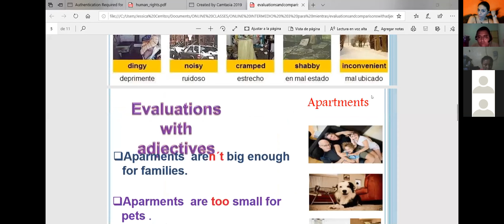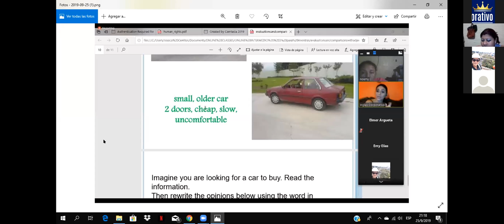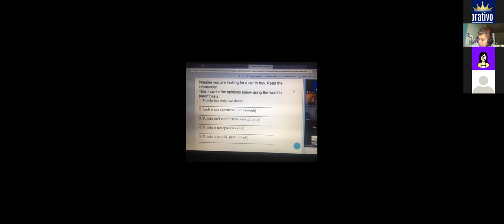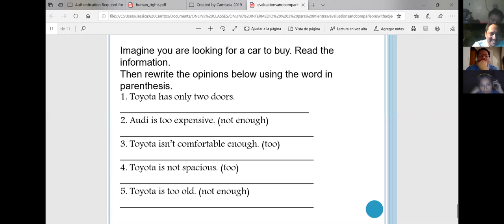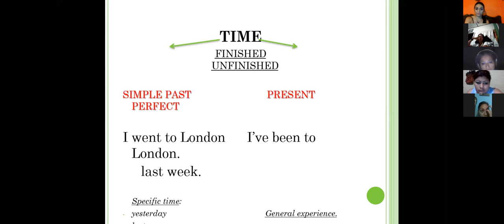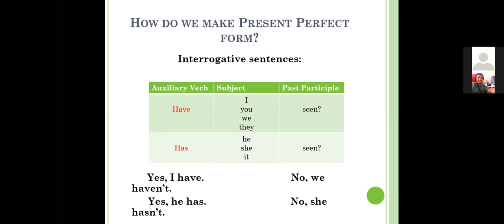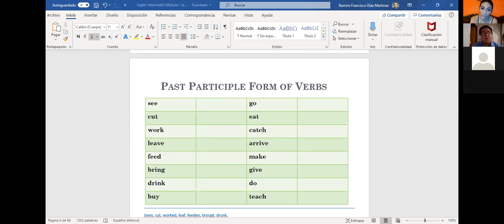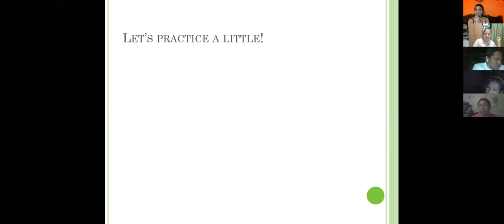Ingles Corporativo- simple past vs present perfect